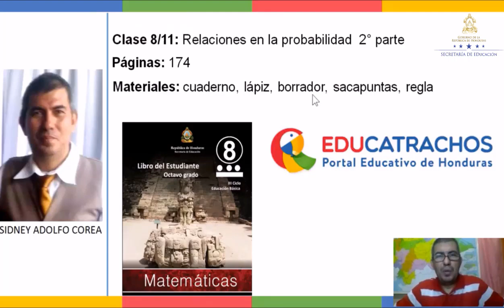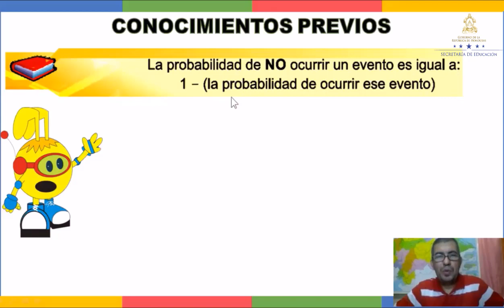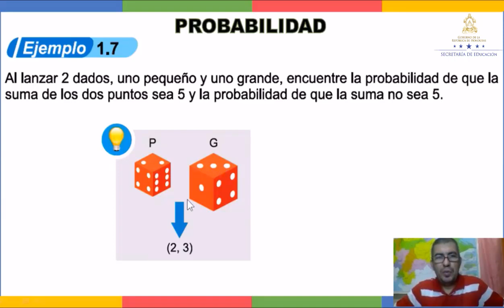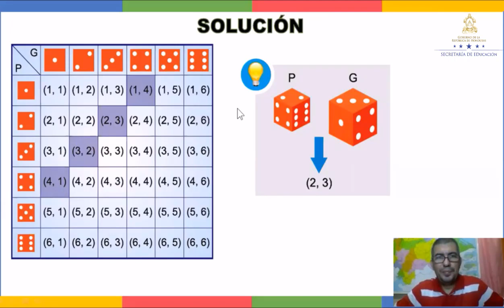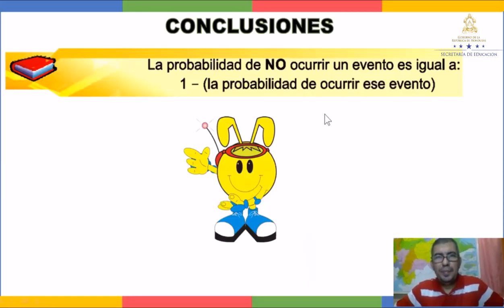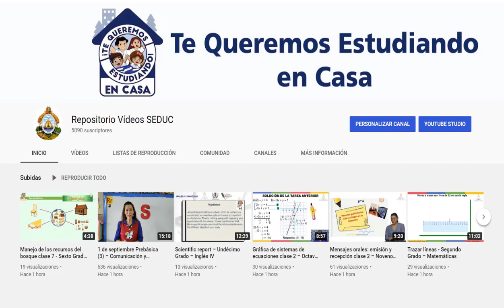Relaciones en la probabilidad clase 2 – Octavo Grado - Matemáticas